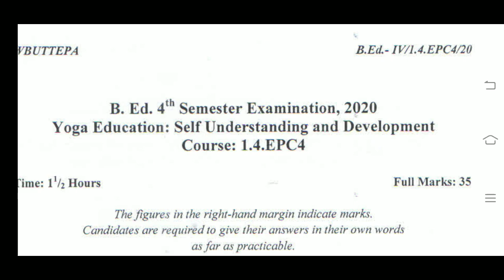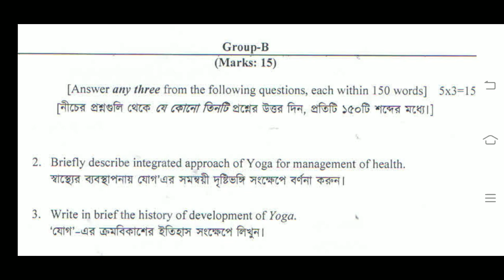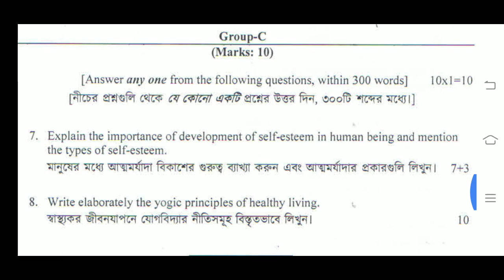B.Ed. 4th Sem. / Question- 2020 EPC-4 Yoga Education: Self Understanding & Development Question